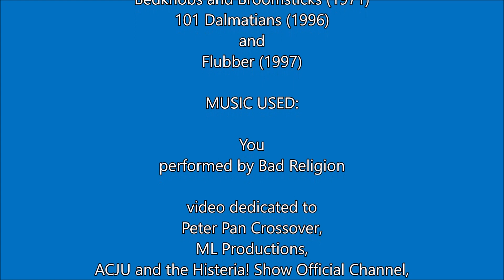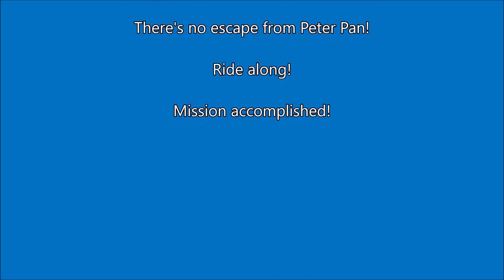Peter Pan and The Darling Children Chronicles: Wendy Darling and Hermione Granger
The third chapter 39: Wendy Darling and Hermione Granger including Peter Pan, John Darling, Michael Darling, Captain Hook, Mr. Smee, Harry Potter, Ron Weasley, Professor Lockhart, Jane Darling, Mona, Zapman, Princess Giant, Sinbad and his Crew, Lady Marina, Professor Emelius Browne, Jasper & Horace and Smith & Wesson.

Requested by @adamjoneshisteriaofficial4481 and @marialarita9104